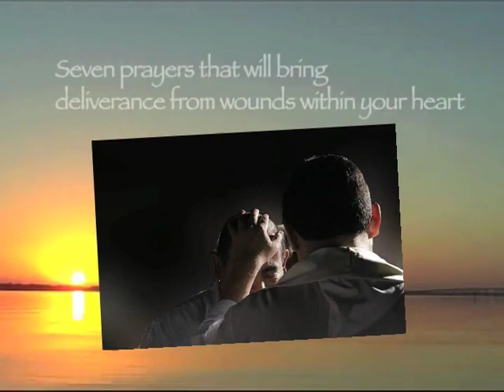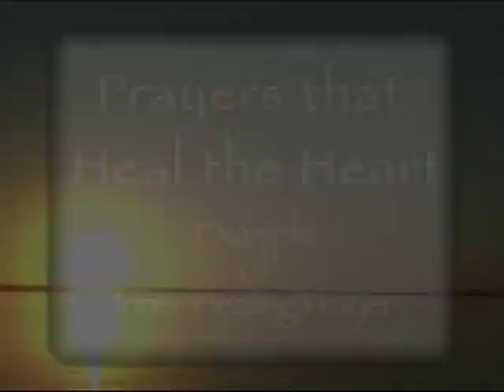Gebete, die das Herz heilen – Sitzung 7 – Gebet zur inneren Heilung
Einleitung: Das Gebet zur inneren Heilung ist ein kraftvoller Gebetsansatz, der den Schmerz der Erinnerungen in Ihrem Herzen und Geist beseitigt, damit Sie in Ihrem Leben vorankommen können. Es ist effektiver, als einfach Gott zu bitten, die verletzende Erinnerung zu heilen, oder einfach zu sagen: „Ich vergebe dieser Person, was sie mir angetan hat.“ „Mark erzählt die Geschichte einer Zeit, als er ein inneres Heilungsgebet betete, um eine tiefe Wunde zu heilen. A. Innere Heilung definiert:
1. Innere Heilung bedeutet, Gott zu erlauben, die Bilder in der Kunstgalerie Ihres Geistes zu ersetzen, Bilder zu entfernen, auf denen Jesus nicht zu sehen ist, und sie durch Bilder zu ersetzen, auf denen Jesus zu sehen ist
2. Sie entfernen sich von einem Bild, das eine Lüge enthält (Jesus ist nicht anwesend, um über seine Kinder zu wachen und sie zu beschützen).
3. Zu einem Bild, das die Wahrheit darstellt (Jesus ist immer da, wacht über seine Kinder und beschützt sie).
4. Ich bin es nicht in Aktion (ich durchforste meine Erinnerung, um ungeheilte Bilder zu entdecken);
5. Es ist Jesus in Aktion (Er erinnert Sie an jedes Bild, das Er heilen möchte)
B. Biblische Prinzipien, auf denen Innere Heilung aufbaut:
1. Jesus ist allgegenwärtig, was bedeutet, dass er da war, als die Verletzung geschah
2. Jesus lebt in der Zeitlosigkeit, daher gibt es für Jesus kein „Zurück“. In der Geisterwelt ist alles im Präsens.
3. Bilder sind die Sprache des Herzens und wir müssen die Sprache des Herzens nutzen, um das Herz zu heilen
C. Der dreistufige Prozess der inneren Heilung
1. Gehen Sie mithilfe der Vision zurück und erneut
Betreten Sie den Schmerz
(Lk. 22:54
62) a. am frühen Morgen b. rund um ein Holzkohlefeuer c. Petrus verleugnete Jesus dreimal

2. Laden Sie Jesus mithilfe einer Vision in die Szene ein
(2. Kor. 4:17,18; Hebr. 12:2; Eph.
1:17,18; Joh. 21:5) a. Beten Sie und bitten Sie Jesus, zu erscheinen
B. Schauen Sie, um zu sehen, wo Er ist
C. Lade ihn ein, sich frei zu bewegen
3. Erlauben Sie Jesus, sich durch die Vision frei zu bewegen und den Schmerz durch seine liebevolle Gegenwart zu heilen (Joh 21,2).
17
). Beachten Sie, dass Jesus Petrus re
Besuchen Sie den Ort, an dem sich die Verletzung ereignet hat
(also morgens, 3
(Beichte um ein Holzkohlenfeuer legen), aber der Unterschied besteht darin, dass Petrus dieses Mal Jesu bedingungslose heilende Liebe und Akzeptanz und Wiederherstellung zurück in den Dienst erfährt! A. am frühen Morgen b. rund um ein Holzkohlefeuer c. Petrus bekräftigt dreimal seine Liebe zu Jesus, und Jesus schickt ihn direkt zurück in den Dienst ... „Weide meine Schafe“ (Jesus gibt Petrus nicht einmal eine „Auszeit“ für Fehlverhalten)
D. Das Gebet zur inneren Heilung ist kraftvoll, weil es Bilder verwendet
1. Wir sagen, ein Bild sagt mehr als 1000 Worte
2. Als Gott Abraham ein Bild gab (Gen. 15:5), führte dies sofort zum Glauben (Gen. 15:6)
A. Gottes Bilder in unseren Herzen inspirieren den Glauben (Gen. 15:6)
B. Satans Bilder in unseren Herzen wecken Angst (Jer. 7:24)
3. Jesus lehrte mit einem ständigen Fluss von Bildern (Mt 13,34)
4. Bilder beeinflussen unser Herz viel stärker als einfache Ideen. A. Es wird vermutet, dass in unserem Sub Informationen gespeichert werden
bewusst
(d. h. Herzen) in Form von Bildern. B.
95 % unseres Verhaltens kommt aus unserem Unterbewusstsein/Herzen! C. Für uns also der schnellste Weg, mehr Christus zu manifestieren
Dieses Verhalten dient dazu, die Bilder in unseren Herzen zu heilen!

E. Mitten in der Szene, in der der Schmerz auftrat, zu verzeihen, ist äußerst kraftvoll!
1. Als 40-Jähriger kann ich sagen: „Ich vergebe meinem Vater das Ereignis, das sich in seinem Alter ereignet hat.“
12 ” oder
2. Ich kann mir vorstellen, wie ich als 12-Jähriger inmitten der schmerzhaften Szene zu meinem Vater aufschaue und sage: „Papa, ich verzeihe dir.“
3. Welches der oben genannten Gebete wird Ihrer Meinung nach tiefer gehen und einen tiefgreifenderen Einfluss auf Ihr Leben haben und Ihr Herz stärker beeinflussen? F. Innere Heilung ist kraftvoll, weil sie Emotionen nutzt
1. Emotionen sind vorbei
Produkte von Bildern
2. Wenn ich also Bilder in der Kunstgalerie meines Geistes austausche, dann ersetze ich auch Emotionen
3. Ich versuche nie, meine Gefühle direkt zu ändern. Ich weiß, dass sie sich ändern werden, wenn ich die Bilder in meinem Herzen ändere. Ich LIEBE es, das zu wissen! G. Innere Heilung ist kraftvoll, weil sie den Fluss des Heiligen Geistes (d. h. die Salbung) nutzt.
1. Wir laden den Heiligen Geist ein, Jesus in der Szene lebendig zu machen, damit wir sehen können, was Jesus tat, und hören können, was Jesus sagt.
2. Wir stellen uns auf den Fluss ein, richten unseren Blick auf Jesus und zeichnen auf, was er tut.
3. Wir werden also tatsächlich vom wunderbaren Ratgeber beraten! H. Tipps für den Inner Healing-Berater:
1. Führen Sie Ihren Berater durch den oben genannten dreistufigen Prozess der inneren Heilung